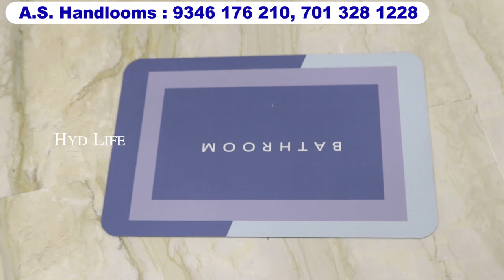title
Shop Address :
AS Handlooms,
Inside Dewan Devdi,
Beside Dawn High School,
Charminar, Hyderabad